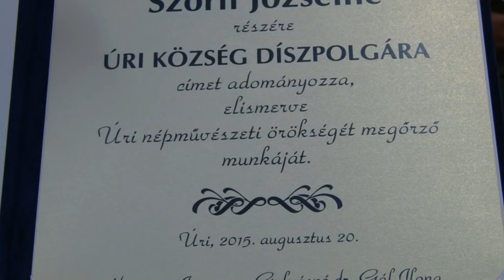Tápió+ magazin - 2. évfolyam 18.adás 1.rész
Tartalom:
- Tápió+ stúdió: Nemzetközi Csillagászati és Asztrofizikai
   Diákolimpia 2015., Indonézia – vendégünk Kalup Csilla
- 2015. augusztus 20. – Államalapítás Ünnepe Úriban